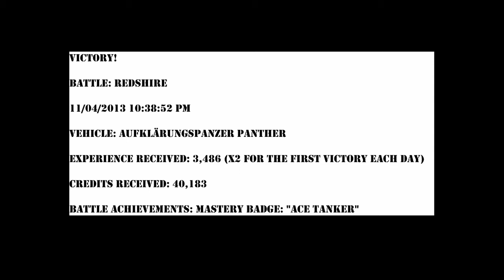World of Tanks - Replay - Aufklarungspanzer Panther - Ace Mastery - Redshire - 11-04-2013-2239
Victory!

Battle: Redshire

11/04/2013 10:38:52 PM

Vehicle: Aufklärungspanzer Panther

Experience received: 3,486 (x2 for the first victory each day)

Credits received: 40,183

Battle Achievements: Mastery Badge: "Ace Tanker"